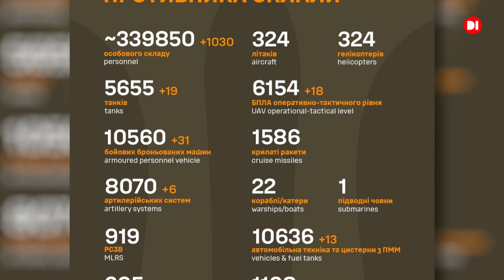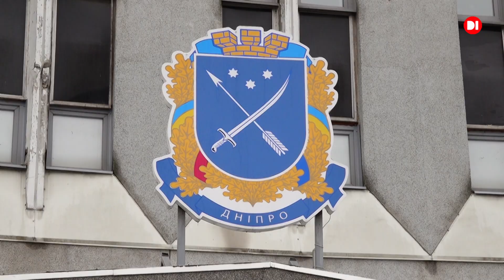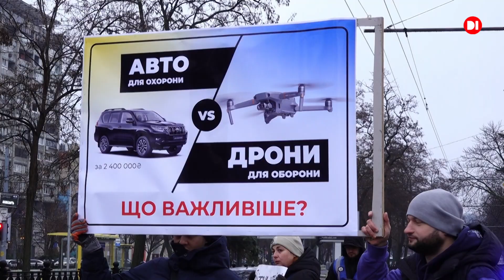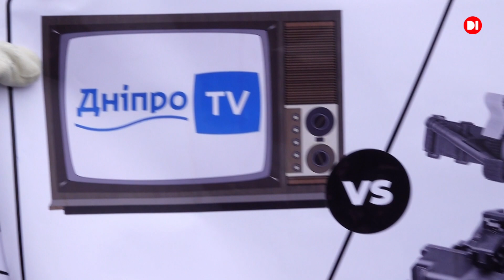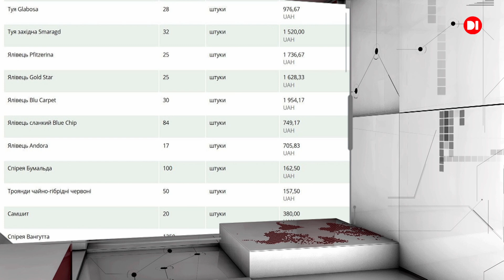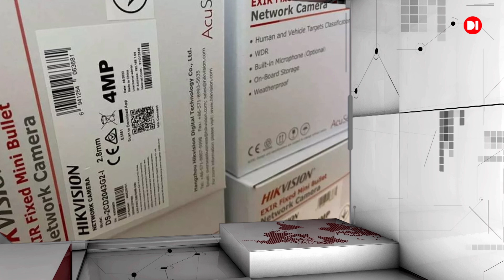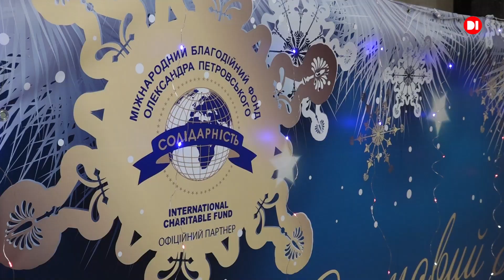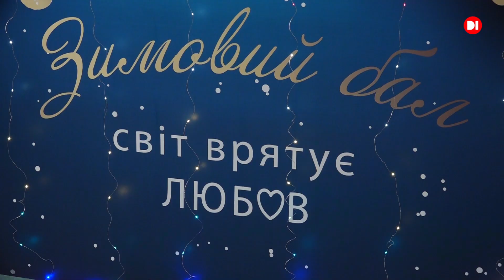Новини на D1. 11 грудня 2023. 17:00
Всі ворожі цілі :18 шахедів і 8  ракет збили наші захисники в небі над Україною.

Гроші на ЗСУ. Вимагають обурені мешканці від Дніпровської міськради.

Світ врятує любов. Під таким гаслом відбулос свято для особливих дітей. Партнером виступив Міжнародний благодійний фонд Олександра Петровського “Солідарність”